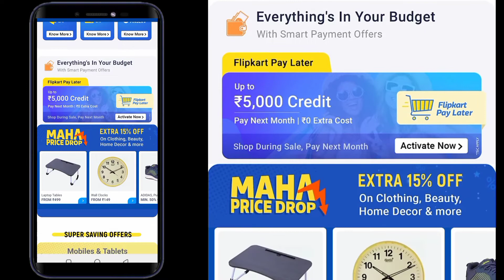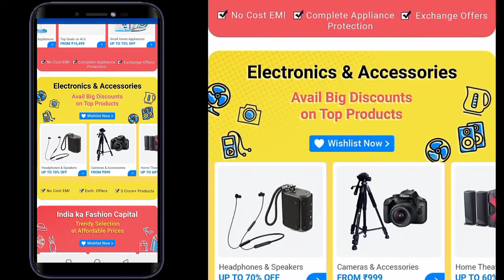Flipkart Big Saving Sale Coming Upto 90% Discount, Flipkart Smartphone Sale Coming 18th to 20th Sep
Aj ke es video me mai apko batane wala hu ki flipkart par big saving sale aa rhi hai

Thanks🙏